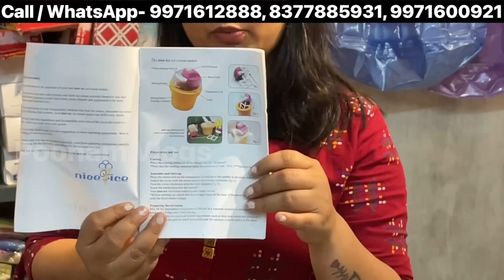Smart Gadgets Wholesale Market ! Smart & Kitchen Home Appliances ! Unique Gadgets ! Online Business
Video Title:- Smart Gadgets Wholesale Market ! Smart & Kitchen Home Appliances ! Unique Gadgets ! Online Business

Enfin homes private limited
C-7/68-69 sector 7 rohini delhi-110085
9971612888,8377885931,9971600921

Channel links

smart gadgets available in amazon,
smart gadgets appliances for home,
smart gadgets amazon india,
smart gadgets at home,
smart gadgets for home india,
10 smart gadgets,
10 smart gadgets on amazon,
top 10 smart gadgets on amazon,
smart gadgets 2020 business,
smart gadgets 2020 china,